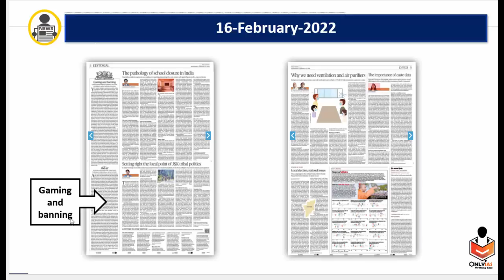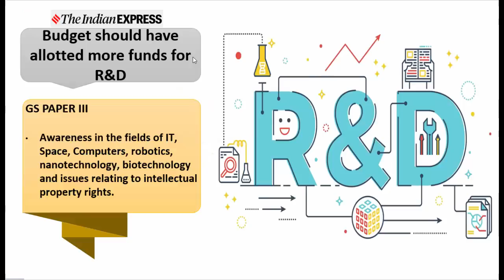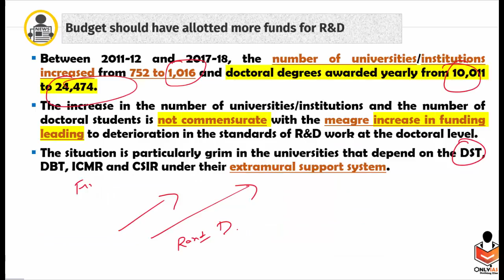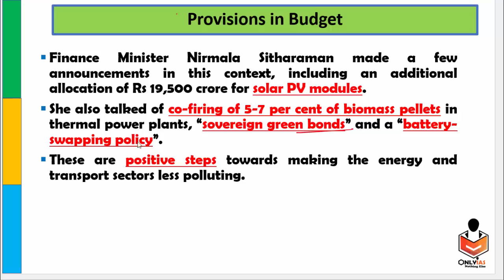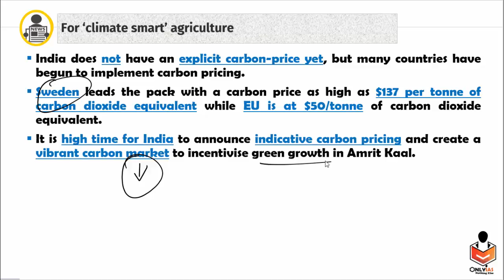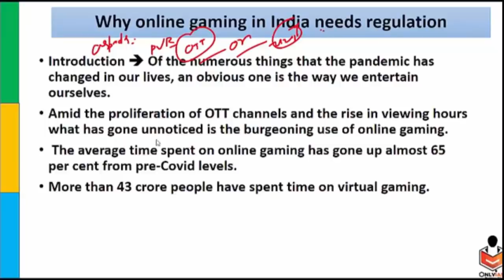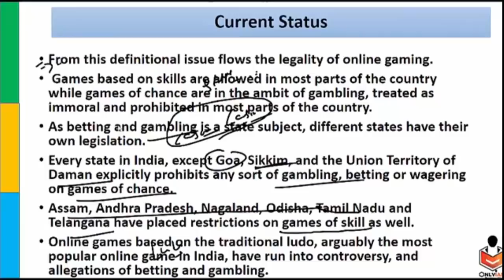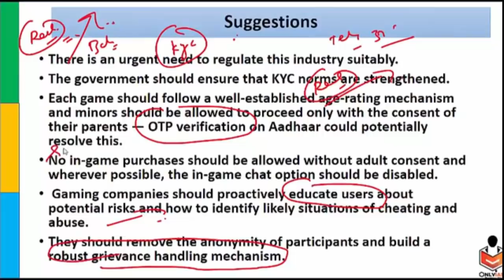16 February 2022 | Editorial Discussion and News Paper | Sumit Rewri | R and D, Emission, Cotton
05:29 - Reasearch And Development (GS Paper 3)
16:22 - Climate Smart Agriculture (GS Paper 3)
22:21 - Cotton Production (GS Paper 3)
25:41 - Soft Power And Hard Power (GS Paper 2)